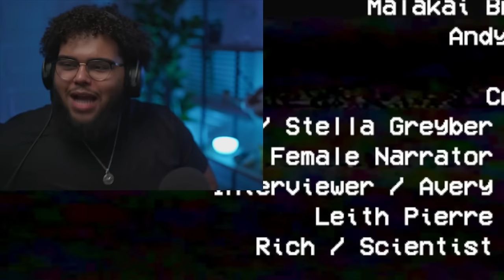POPPY PLAYTIME IS HORRIFYING!!!